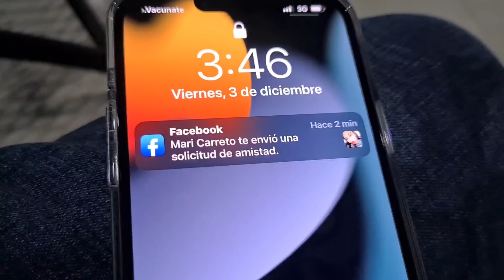Doña Estefania Quedo Internada, Vean Lo que dijo la Doctora😢